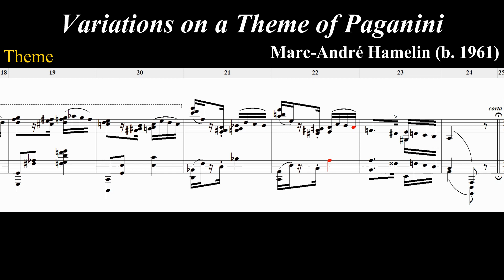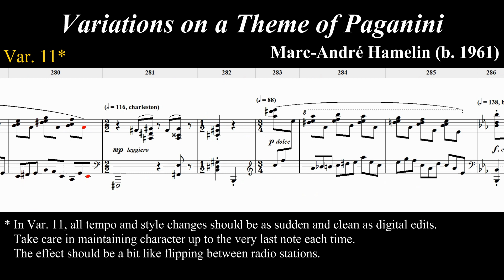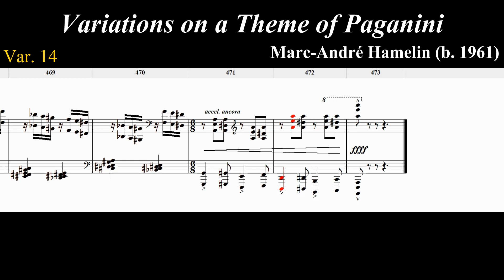[NWC] M.-A. Hamelin - Variations on a Theme of Paganini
[Title]
Variations on a Theme of Paganini
파가니니의 주제에 의한 변주곡
パガニーニの主題による変奏曲

[Timestamps]
0:00 Title screen
0:09 Theme
0:35 Var. 1
0:55 Var. 2
1:20 Var. 3
1:46 Var. 4
2:20 Var. 5
3:35 Var. 6
4:05 Var. 7
4:28 Var. 8
4:48 Var. 9
5:09 Var. 10
5:25 Var. 11
6:04 Var. 12
7:23 Var. 13 (NOT 18!)
8:12 Var. 14

[Composer]
Marc-André Hamelin (b. 1961)
마르크 앙드레 아믈랭
マルカンドレ・アムラン(マルク＝アンドレ・アムラン)

[Used Program]
Noteworthy Composer (NWC) Version 2.75a.2
oCam (오캠)
Vapmix2 (뱁믹스2)

[Description]
“Caprice No. 24 in A minor” from “24 Caprices (Op. 1; MS 25)” is by far the most representative work of Italian violin virtuoso Niccolò Paganini (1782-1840). It is considered one of the most difficult pieces for solo violin – each variation (total of 11) requires highly advanced techniques. A lot of composers left their own arrangements on the theme of Paganini’s Op. 1, No. 24, and following are the three most played piano works.
1. No. 6 from “Grandes Études de Paganini (S. 141)” by Franz Liszt (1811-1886): A rather faithful to the original but pianistically marvelous arrangement.
2. “Variations on a Theme of Paganini (Op. 35)” by Johannes Brahms (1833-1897): Two books of Theme and 14 Variations which have the characteristic of a study.
3. “Rhapsody on a Theme of Paganini (Op. 43)” by Sergei Rachmaninoff (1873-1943): A wonderful quasi piano concerto comprised of 24 variations, 18th variation gaining huge popularity.
Marc-André Hamelin’s “Variations on a Theme of Paganini (2011)” is one of his major works, and in my opinion, this piece is an “epitome” of his effective fusion between music and humor. Some variations have their own reference, such as “Barcarolle (Op. 60)” by Frédéric François Chopin (Var. 5), third variation from “Piano Sonata No. 30 (Op. 109), third movement” (Var. 7) and “Symphony No. 5 (Op. 67), first movement” (Var. 11) by Ludwig van Beethoven. In Var. 13, Hamelin reversed the already reversed theme used in 18th variation by Rachmaninoff AGAIN, and in Var. 14, he showed his contrapuntal feat, playing “La Campanella” and “Caprice No. 24” simultaneously. I highly recommend you to find more references in addition to those mentioned above.

[Thumbnail]
Doraemon is playing this piece in the concert hall as a pianist, but Wang Dora (from China) bursts into laughter, and El Matadora (from Spain) – who is wearing like Paganini and is holding a violin bow – is barely holding his laughter, when Doraemon finished playing the 11th variation. In Var. 11, the style and mood of the piece suddenly changes, referencing highly irrelevant and unexpected short motives; hence, some audiences couldn’t help laughing in some live recordings on YouTube.

[Comments]
I’ve enjoyed Hamelin’s “Variations on a Theme of Paganini” for several years, and I started to make a MIDI file on Noteworthy Composer in July 2015, I think… The project was really procrastinated and remained incomplete in the same year, but as I finished Hamelin’s “Petit Adagio” and once listened to his Paganini Variations in August 2021, I somehow urged myself to revisit the variation. Comparing to 2015, VSTi was changed, objects (custom functions) are used, and my articulating skill was incredibly improved; therefore, I had to revise everything from the very beginning.
It took about two months to complete making MIDI, but why I’m uploading now is the thumbnail, again! I accidentally painted the first thumbnail “wrong” (eventually wasting a full month), so I had to start over. I feel so sorry for everyone who waited for new videos – next time, I will paint more careful to prevent any mistake.
Anyway, thank you for listening!